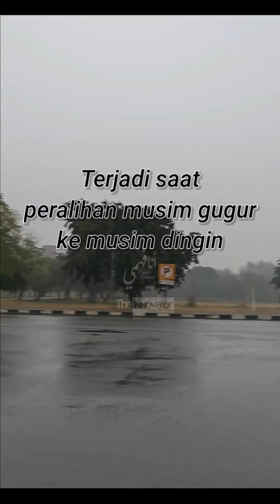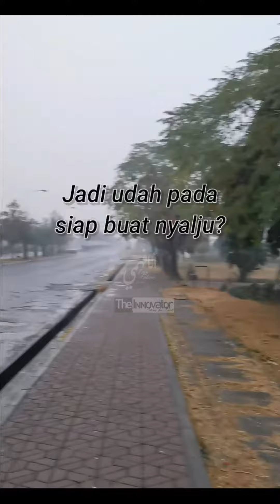Suasana di IIUI Pakistan setelah hujan.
Beginilah suasana setelah hujan di kampus tempat kami belajar. Berkabut dan dingin sekali. Suasana seperti ini menandakan akan bergantinya musim. Kali ini dari musim gugur ke musim dingin.